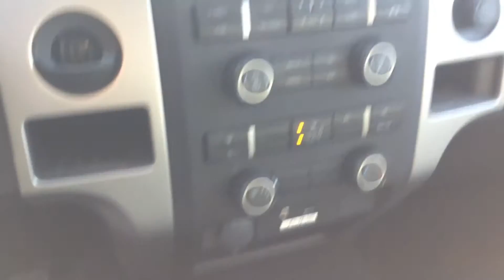2013 Ford F-150 for Dale by Adrian Jurcic Georgetown Kia